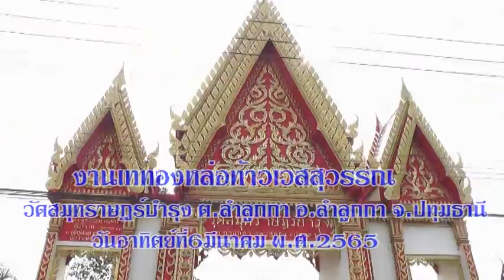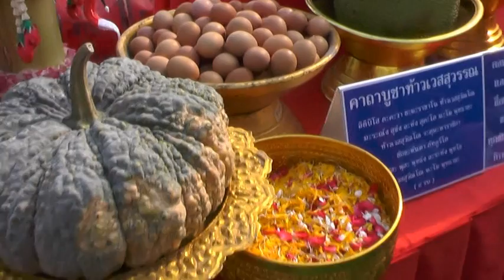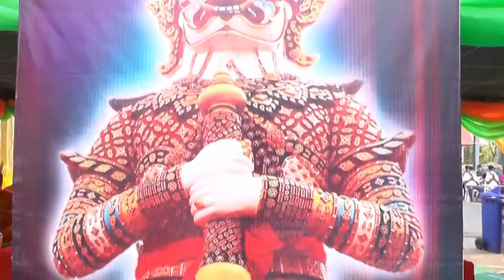งานเททองหล่อท้าวเวสสุวรรณ วัดสมุหราษฎร์บำรุง จ ปทุมธานี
งานเททองหล่อท้าวเวสสุวรรณ ที่วัดสมุหราษฎร์บำรุง ต.ลำลูกกา อ.ลำลูกกา จ.ปทุมธานี วันอาทิตย์ที่๖มีนาคม๖๕